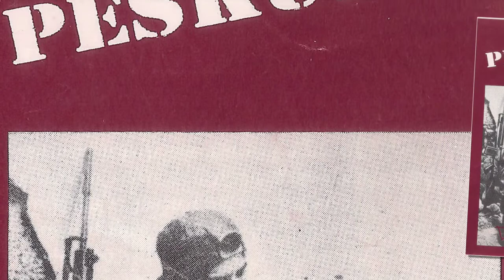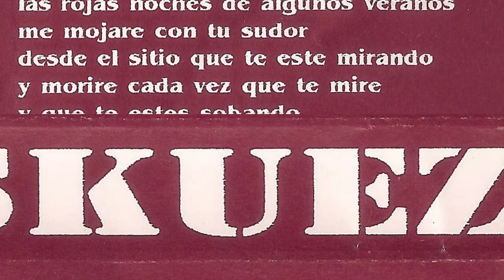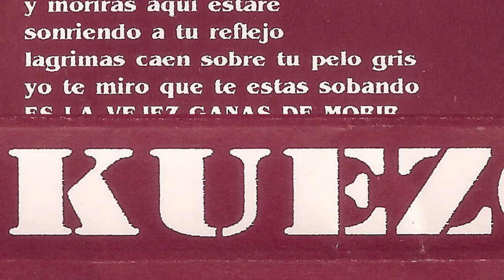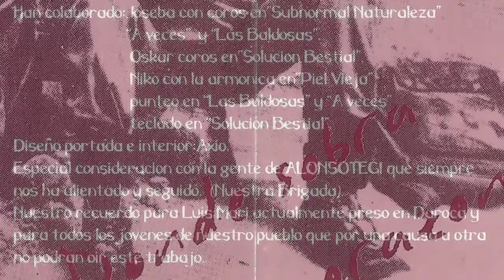PESKUEZO - Piel vieja